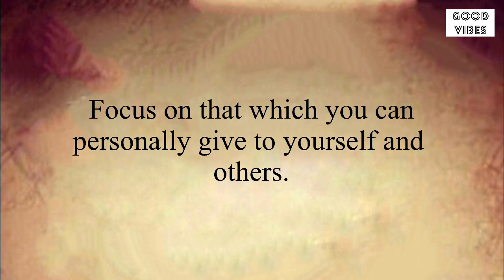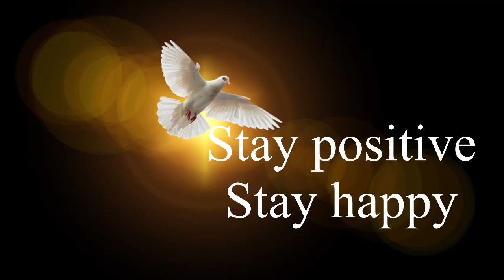📞A Secret Calling For You❤️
Introduction About the video⬇️

Love is real, anything else is a cry for it,
that really needs to receive it. Remember
there is nothing to fear and Light will
always distinguish any darkness. Let your
inner Love and Light shine bright in pure
delight! Be you and be true. It's your time.

Stay positive✨
Stay happy😊

Thanks
Shilpa Pabla